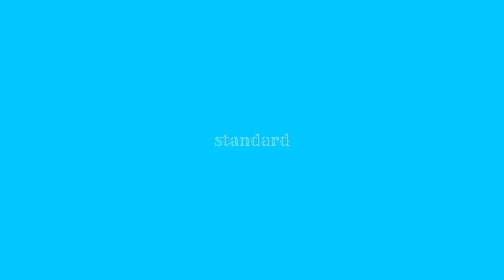Game Rock 4T | Do more with this intelligent technology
"We are professional 3D Model designers,specializing in User Interface Design and Development. We have designed this Game Rock 4T Project for purely entertainment purposes and We support learning it free for all. We are always ready to design your requirements. You can buy free 3D models released by YouTube.

Official Amazon Products

We have designed this Game Rock 4T Project for purely entertainment purposes and learning purposes only. Kindly do not believe these types of devices available in the markets. Also we are supporting people living in poverty, We are heartily thanking every supporters and also we are always on this journey